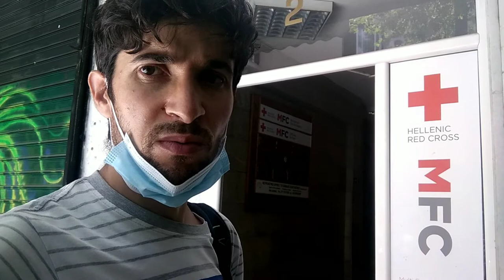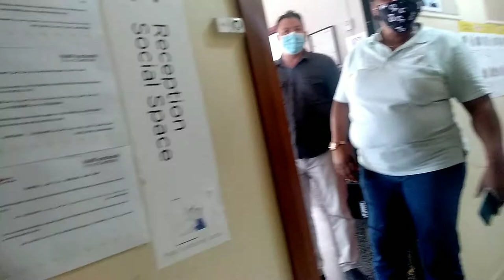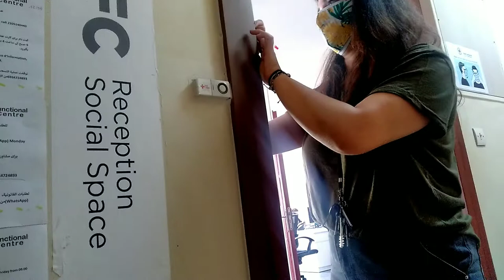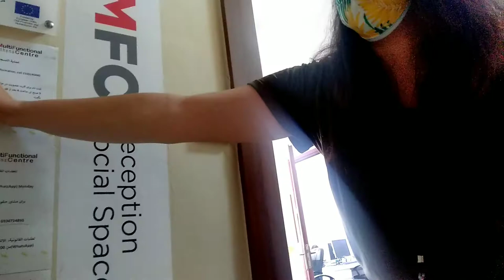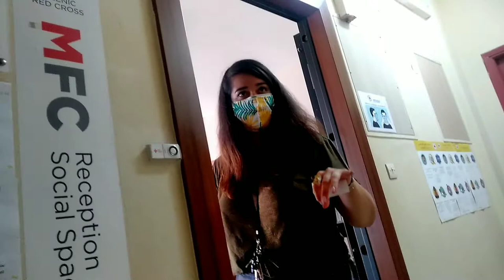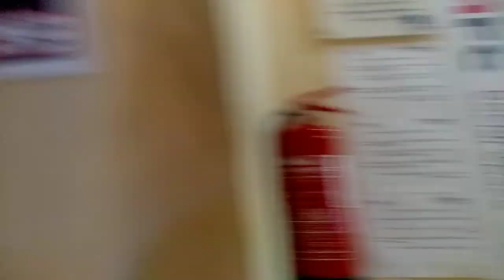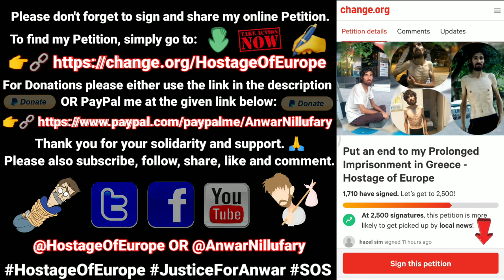Refugees - Seeking help At the Multicultural Center of the Hellenic Red Cross for Refugees (MFC)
On Thursday, June 17th, 2021, after my meeting with the head of the ICRC delegation in Greece, Ms. Zanarelli Monica, was over. I went straight to the Multilateral Center of the Hellenic Red Cross for Refugees (MFC) in order to follow up on my latest plea for help from Thursday early morning.

At the Multicultural Center of the Hellenic Red Cross for Refugees (MFC), they didn’t allow me to enter the office and while standing at the door I spoke with someone named Christiana Mourousi. She checked their mailbox and confirmed that their office has received my email and said will get back to me on the matters raised to their attention as soon as possible.

However, she said their office cannot offer legal aid and as for my accommodation and my survival OR any other social benefits as a recognized refugee, she said they would have to according to the categories refer my case to the state, that of course if I was allowed to get any help based on my profile.

In the end, before I left, I once gain highlighted the fact that this was a dire emergency and that I was without shelter, without food and without money and thus in urgent need of assistance. Christiana Mourousi said she understood and will check my email and will get back to me as soon as possible.

Hence, for the time being I am waiting to see how the Hellenic Red Cross and its Multicultural Center for Refugees (MFC) are going to respond to my latest plea for help. Not to mention if it wasn’t for my Thursday’s visit to their office, my latest email same as all my other emails from the past several years would have ended up being ignored, dismissed OR erased.

For someone in my situation and in such a disgusting place, justice never seems to be served. This is one of the very reasons why I fear for my life, my safety and well-being in this country.

Nothing like this should happen to anyone, anywhere and no one should be put through a situation like this.

This is a dire emergency. Please do not be indifferent and ignorant to what is happening here and take action now.

I look forward to seeing your solidarity and support in whatever ways possible. Thank you 🙏

Yours Respectfully;
Hostage of Europe / Anwar Nillufary (Anvar Niloufari / انور نیلوفری)

[Digitally Signed]

Published: Sunday, June 20th, 2021